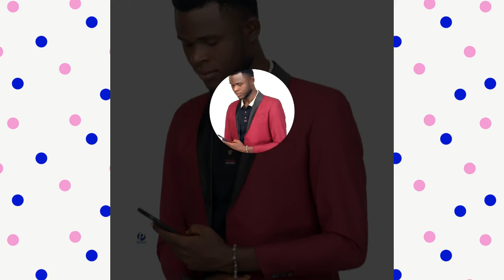Mikaben Ki Tap Vibe ak Jason Derulo Avanl Mouri se Tris Kou a trò Dur😭Repose En Paix Mika🥹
Jason Derulo Ak Mikaben Ki Tap Vibe Ansanm Avanl Mouri 😭